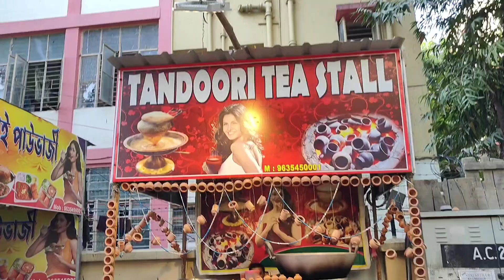বেহালার সুরুচি সংঘ ২০২৩ কেমন হয়েছে দেখো